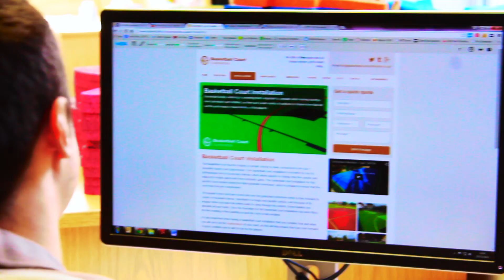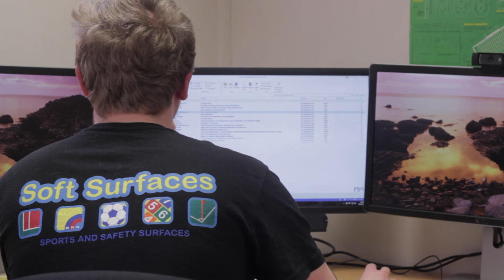Meet the digital apprentices at Wilmslow business Soft Surfaces | The Apprentice Academy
Here at The Apprentice Academy, we work with businesses throughout Greater Manchester, offering apprenticeship in both business and digital. This is a chance to meet the 4 digital apprentices at Wilmslow based business, Soft Surfaces and find out more about their choices to go in to an apprenticeship.

Soft Surfaces have been established since 1997 and have a great deal of experience in dealing with various projects in the sport and play industry. They have now become one of the leading playground and sport facility installers in the UK.

They believe that employing and training apprentices has allowed the young people to bring lots of new ideas to the table.

The apprentice’s roles in digital marketing include tasks such as social media management, content writing, video production and SEO.